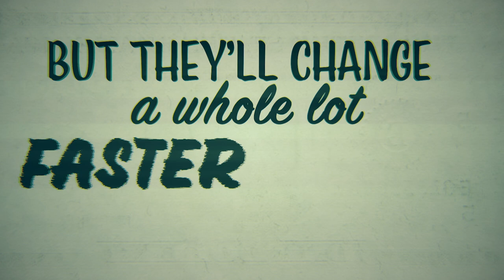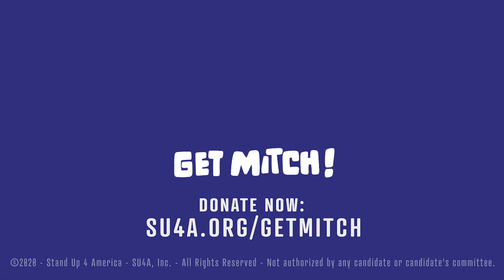Sir Elton - Send Mitch on Back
Jay Martel, the director and co-writer (with Adam Felber from Real Time with Bill Maher) of this video, dates his satirical activism back to working with Michael Moore on “TV Nation,” “The Awful Truth,” and “Fahrenheit 9/11.” He’s also written political humor for “The New Yorker,” “Rolling Stone” and the award-winning sketch show “Key & Peele.” He’s grateful to Sir Elton (Adam Felber, voiced by Josh Funk) for being such a good sport, despite the waterfall piano being very out of tune.

Co-writer & performer: Adam Felber
Lead vocals and music production: Josh Funk
Background vocals: Nyima Funk
Editor: Neil Mahoney
Photo researcher: Taylor Peterson
Production coordinator: Jeanne Simpson
Costumes: Julia Caston

Produced by Stand Up 4 America, a non-profit fundraising organization supporting progressive candidates.